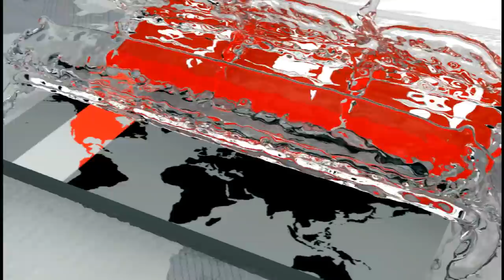ধোঁয়াশা কাটছেই না, নতুন মোড় নিচ্ছে বাংলাদেশের পাকিস্তান সফর! | BD vs PAK Cricket | Somoy TV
নতুন মোড় নিয়েছে বাংলাদেশের পাকিস্তান সফর। ভারতীয় বেশ কয়েকটি গণমাধ্যম পাকিস্তান ক্রিকেট বোর্ড কর্তার বরাত দিয়ে সংবাদ প্রকাশ করেছে টি-টোয়েন্টি সিরিজের সাথে ১ টি টেস্ট পাকিস্তানে খেলতে চেয়েছিল বাংলাদেশ। তবে সেই দাবি নাকি নাকোচ করে দিয়েছে পিসিবি। তবে বিসিবি পরিচালক জালাল ইউনুস বলছেন, কোন টেস্ট নয়, শুধু টি-টোয়েন্টি সিরিজ পাকিস্তানে খেলবে বাংলাদেশ।